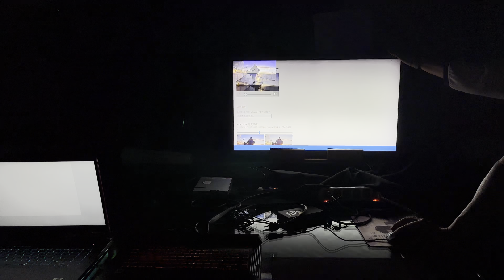HDR 10 1500 nits dispay the Real HDR 10 4K video on DVD and YOUTUBE via meta data connection.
We present no light leaking cross from Area to Area.
The sync between video and back-lit is in very high speed to avoid the lag from content to local areas.
Windows can have HDR stream to detect your display is with HDR code and select the content on YOUTUBE to select HDR content in windows HDR with WCG application in display setting.
Due to too high contrast so video shooting is very saturation, we are very sorry, in stead, it shows display is really high brightness and contrast so the CMOS of camera can not focus on the screen by our iphone 14.